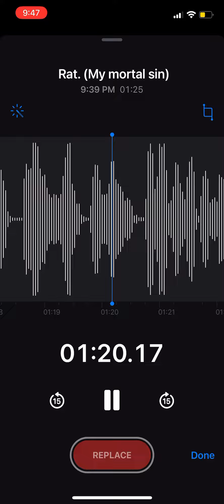Rodent (My mortal sin) - Mussopo Tar’s theme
A theme song inspired by TikToker @_thetabletoptales. Please clown on me.